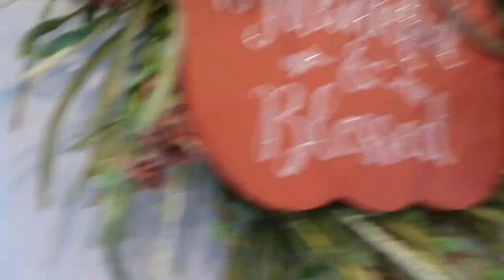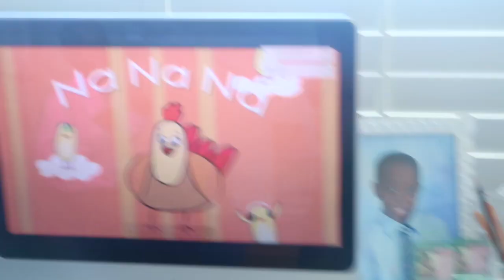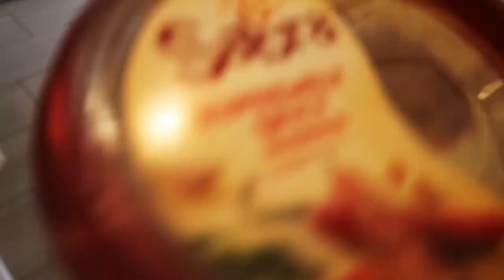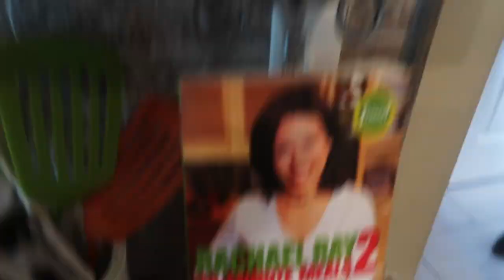VLOG | OUR SUNDAY MORNING CHURCH ROUTINE | ItzbarbieTV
This video is about Our Sunday Morning Routine as a family of six